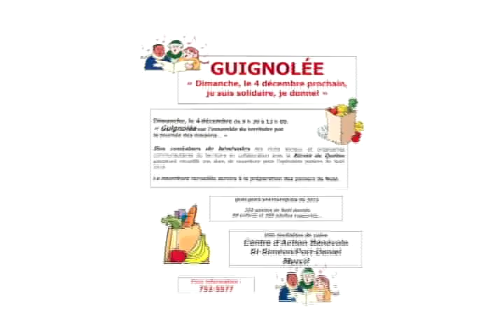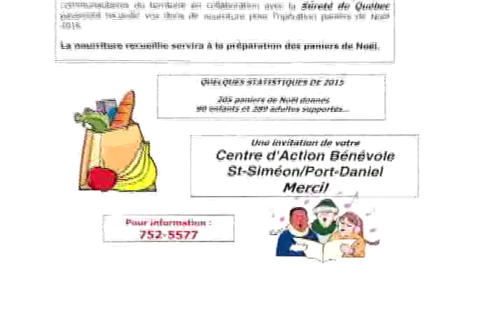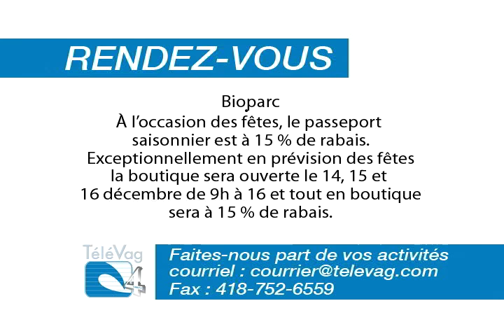Nouvelles d'ici, 27 Novembre 2016